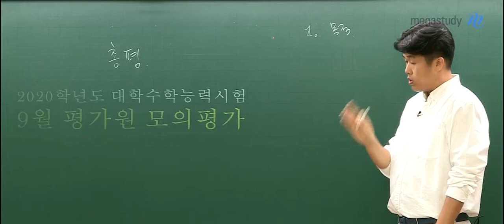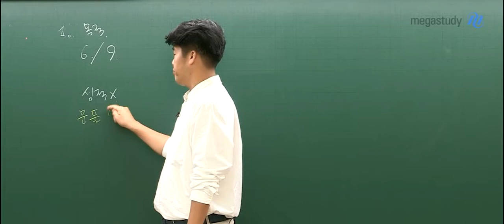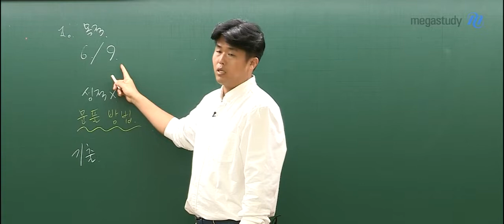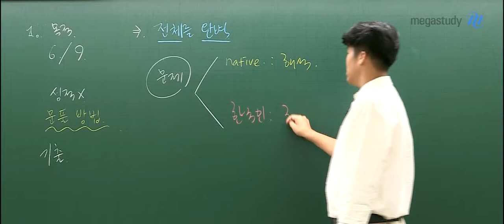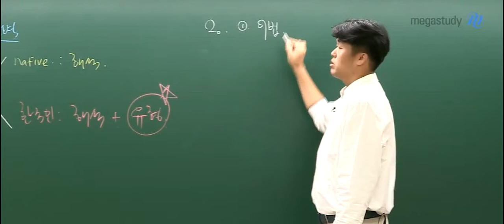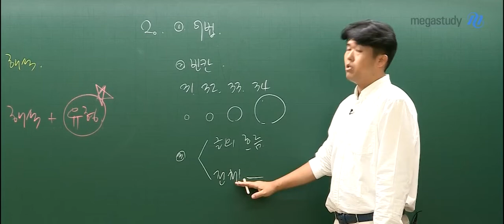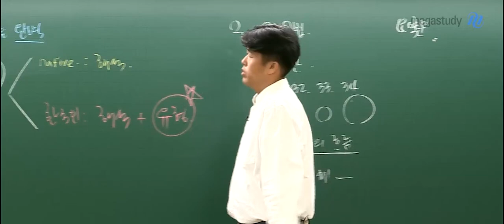[메가스터디] 영어 킹콩 쌤 - ★9월모평 총평★ 해석에 유형별 문제 풀이 방법론을 더하라!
9월 모의고사의 목적은 성적에 있지 않습니다.

9평 전에 고민하고 실행했던 공부 방식을
확신하는 데 집중했어야 하는 시험인데요,

9평은 해석은 물론,
유형별 문제 풀이 방법론을 적용하는 것이 필요했던 시험입니다.

9월 모평에 감정적으로 상처받지 않고,
더 나아갈 수 있는 발판으로 삼길 바랍니다!